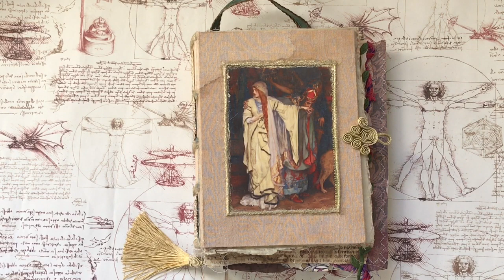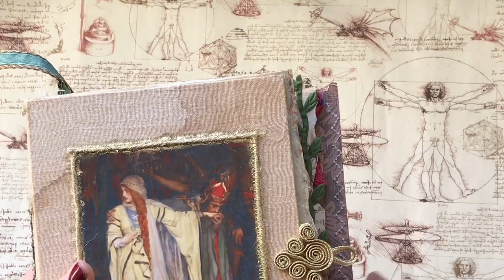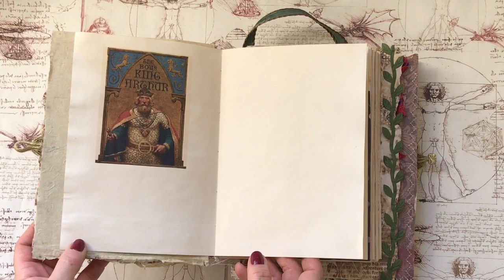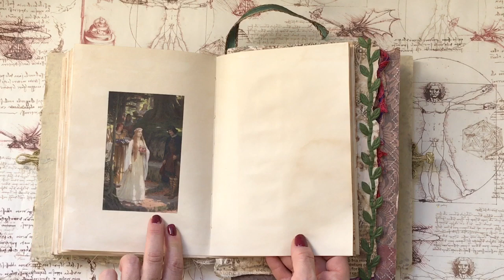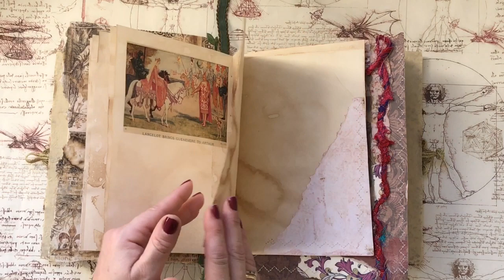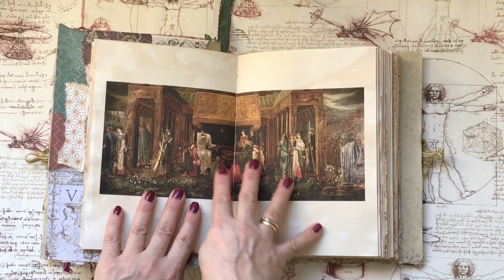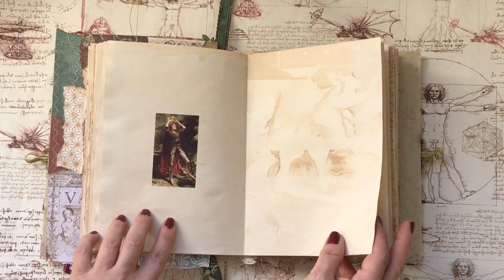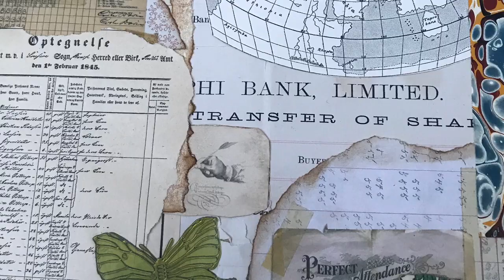Special Edition Arthurian Journal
This is an A5 medieval style themed handmade book for jou, art and it includes hand sewn pockets and tuck spots, vintage lace, premium scrapbook papers and Indian handmade papers

My Etsy store link is
LeximbueJournals

Please get in touch if you would like a custom journal via email or convo message me through my Etsy store
or via my instagram account: annagaitanouhollingworth